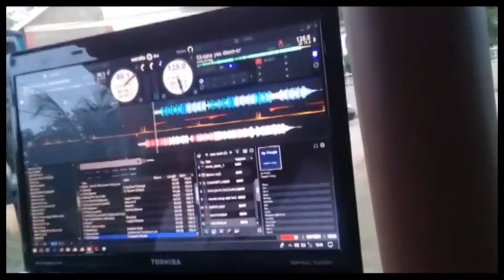BALLOON RACE (TOP TOWN SPORTS CLUB)